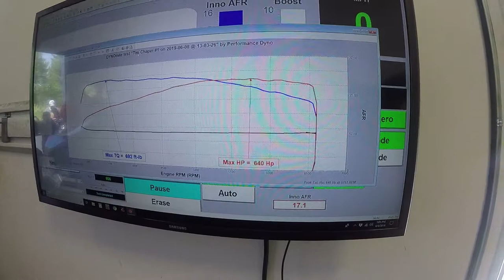640 rwhp Caddy on the dyno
The little Nash Rambler ain't going to catch this 640 rwhp Caddy